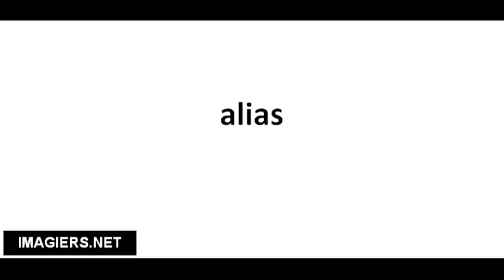Cómo pronunciar alias